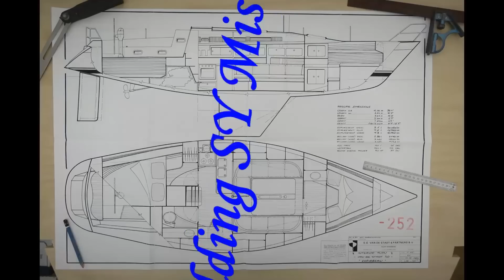Building my steel sailing yacht Ep.94 OK, let's get that Cabin 2 Berth FITTED! (pt.1)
NOW I get back to FITTING the Cabin 2 berth frame and panels, of course there is PLENTY of pre-work to be done,... BUT, Ooowww Yes, the HARD and CAREFUL WORK making these DEFINITELY pays off!  😁
I also get the Cabin 3 berth supports fitted and add some missed insertion rubber to the diesel tank bracket!

There were many reasons why, but the work stopped,...
However, the work has re-started, thankfully, and I am on an exciting journey to finish Mistress and then go on my sailing adventures,...
I hope that you can join along with me!